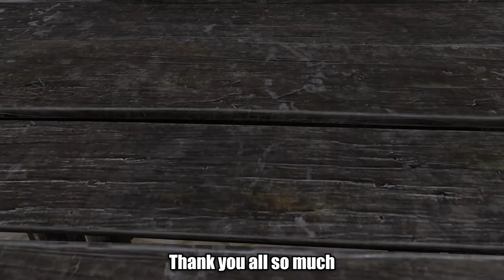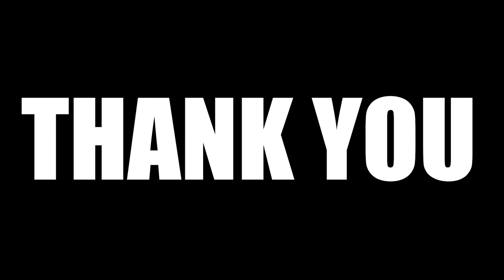Thank You All For 1,000 Subscribers!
Character On Thumbnail Was Made By Ashulli!
Follow Ashulli On Instagram: @ashulline
Song Name: Dreamy